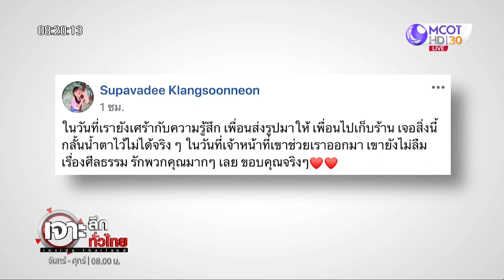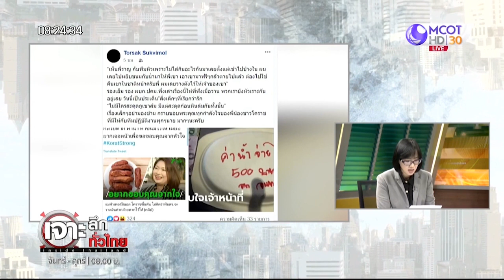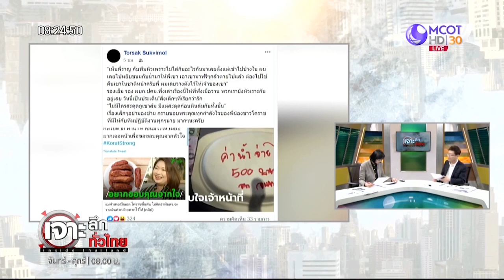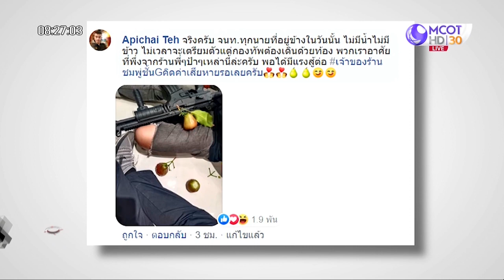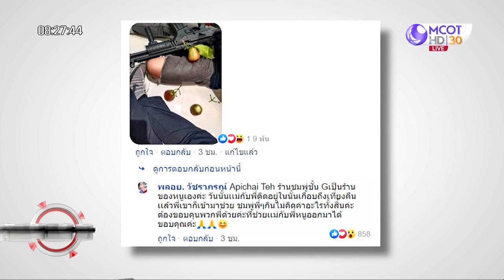เฉลย! นายตำรวจเงินจ่ายค่าขนมให้แม่ค้า เทอมินอล 21 โคราช | เจาะลึกทั่วไทย | 13 ก.พ. 63